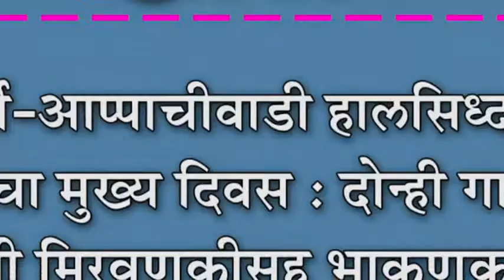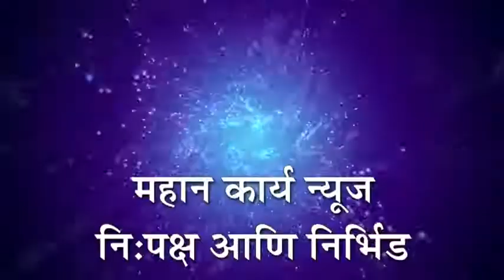कुर्ली-आप्पाचीवाडी हालसिध्दनाथ यात्रेचा मुख्य दिवस : दोन्ही गावच्या पालखी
कुर्ली-आप्पाचीवाडी हालसिध्दनाथ यात्रेचा मुख्य दिवस : दोन्ही गावच्या पालखी मिरवणुकीसह भाकणूक होणार